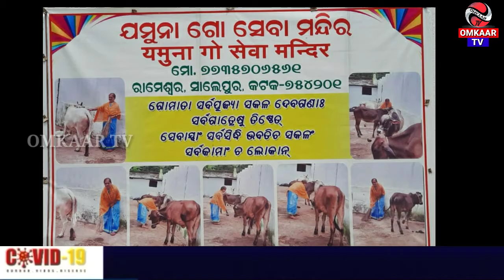ଯମୁନା ଗୋ ସେବା ମନ୍ଦିର ରେ ଆଜି ପବିତ୍ର ଦିବସରେ ବଳଦେବ ଜୀଉଙ୍କ ଜନ୍ମ ଉତ୍ସବ ପାଳନ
Omkaar Tv